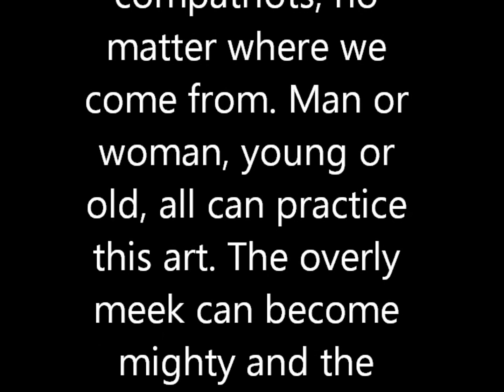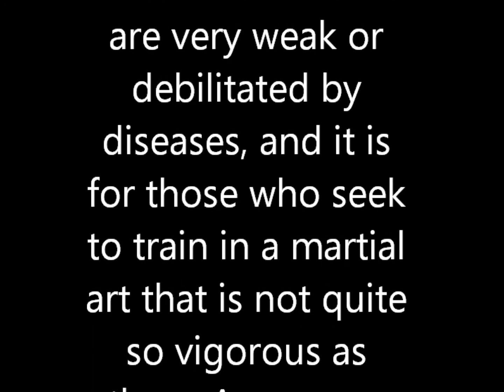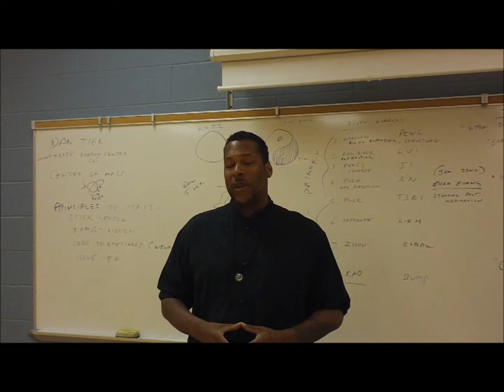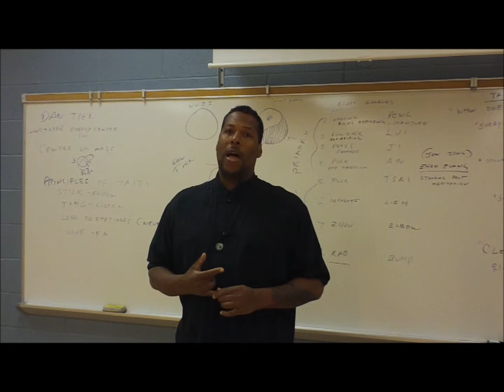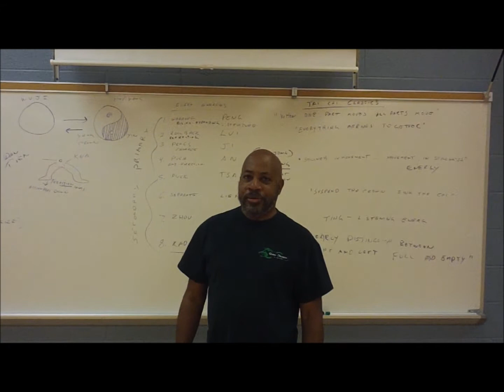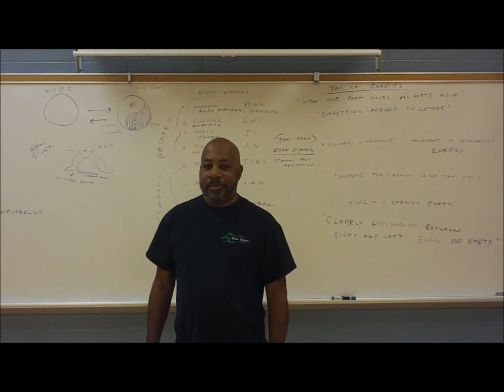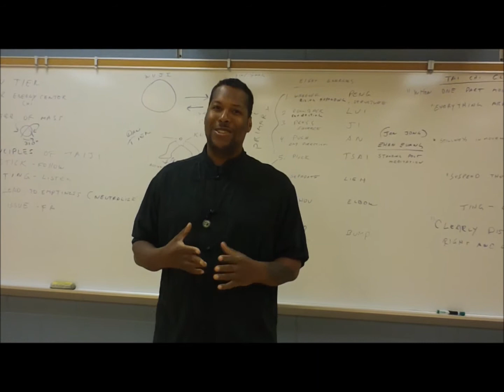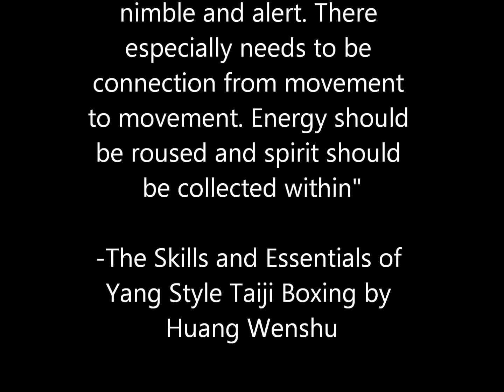Different Aspects of Tai Chi introduction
Introduction to our new series of upcoming videos. The series called different aspects of Tai Chi Chuan is designed to give visual insight into the diversity of Tai Chi as seen through our classes and practices. The upcoming videos will also give some insights into philosophy and excerpts from the Tai Chi Classic manuals.  The 7 or 8 video series will include clips from our Health classes, Martial Classes, weapons and insights from other teachers.  The hope of the video is to give a broader view of Tai Chi as a whole to the general public.